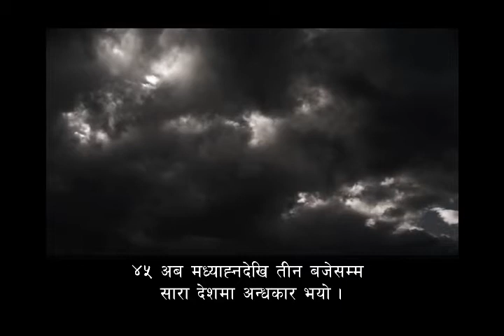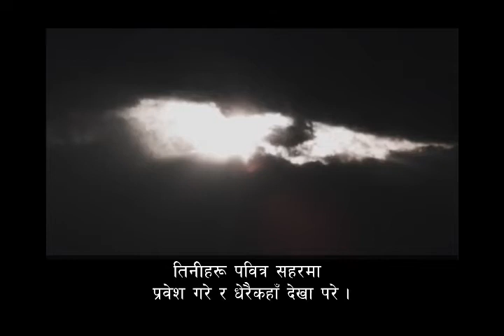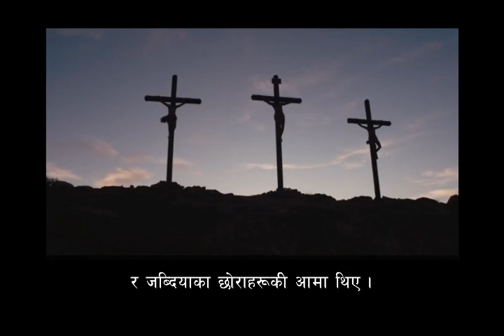मत्ती २७:४५-५६ - येशूको मृत्‍यु - Matthew 27:45-56 - Jesus Dies on the Cross